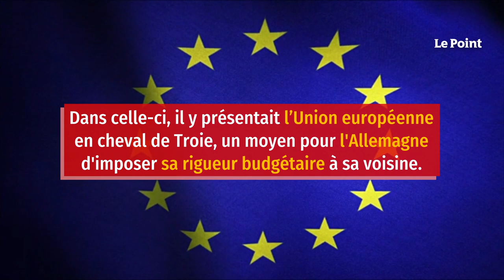L’épouvantail Mélenchon vu d’Allemagne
Personne n'a oublié en Allemagne le légendaire tweet de Jean-Luc Mélenchon à l'attention de la chancelière. C'était en 2014. Angela Merkel enjoignait à la France d'entreprendre des réformes de fond. Et Jean-Luc Mélenchon ripostait en allemand « Maul zu, Frau Merkel. Frankreich ist frei ! » (« Fermez-la, Madame Merkel ! La France est libre ! Dans la foulée, il proposait à l'une des dirigeantes les plus respectées au monde de balayer d'abord devant sa porte : « Occupez-vous de vos pauvres et de vos équipements en ruine !